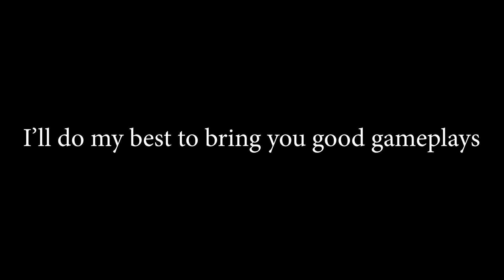Among us - Deadly Streamer - Full Polus 2 Impostors Gameplay - No Commentary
I was playing with some subs in this game, so if you recognize some names don't worry, we play fair and peacefully, if you wanna play with me join the discord server

I use OBS studio to record, Handbrake to compress the video, adobe premiere to edit and adobe photoshop for thumbnails.